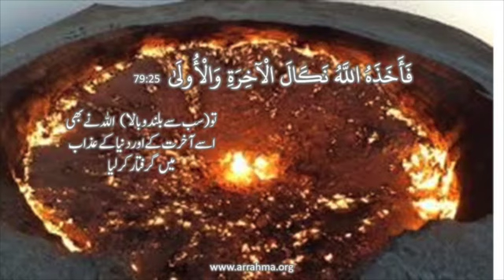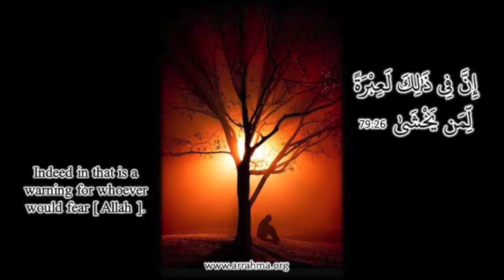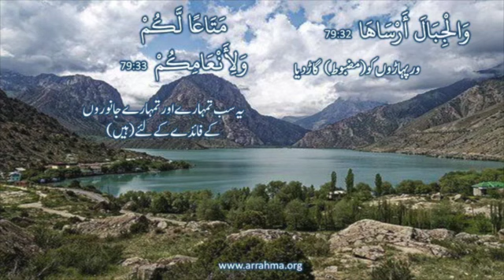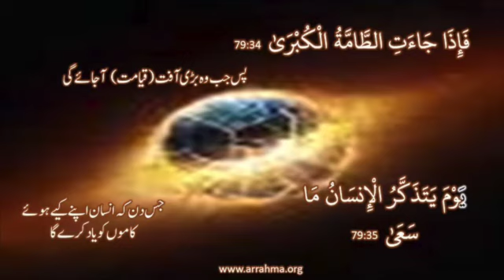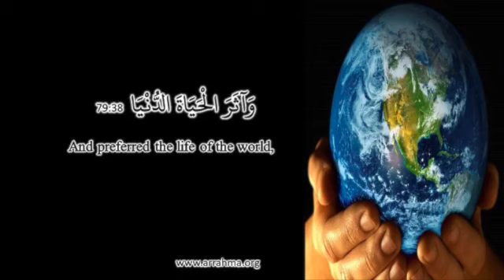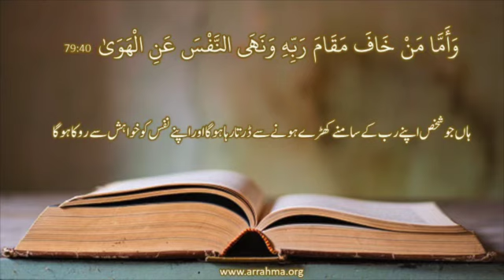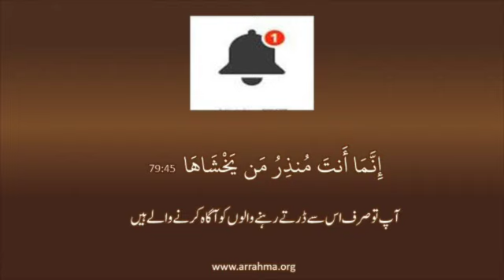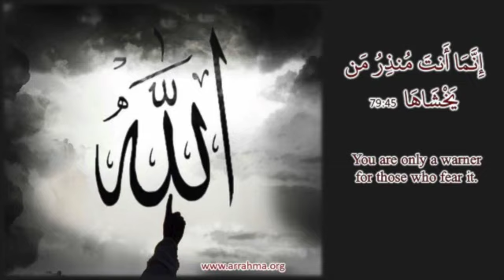Al Misbah Course Lesson 463 Tafseer Of Surah An-Naziaat Ayah 25-46 by Ustazah Najiha Hashmi